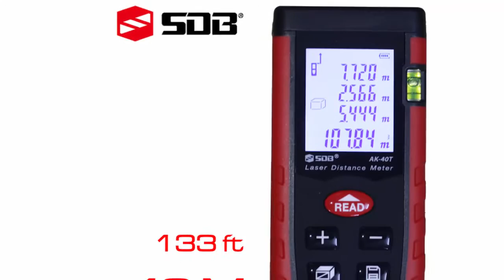Thước Đo Khoảng Cách Laser SDB Giá Rẻ, Máy Đo Khoảng Cách Laser SDB AK-40T